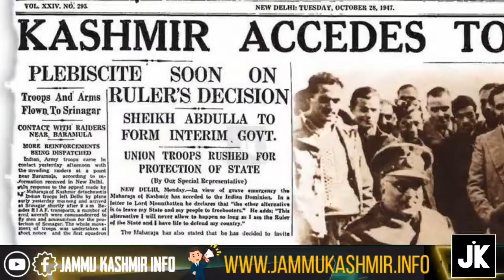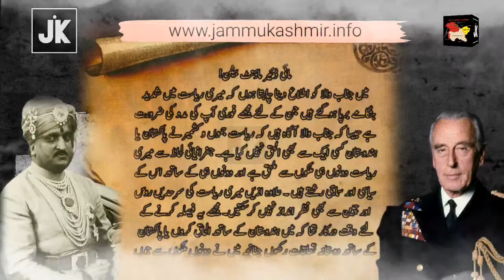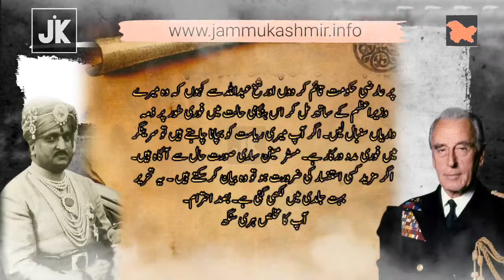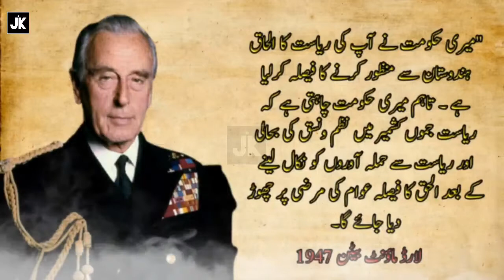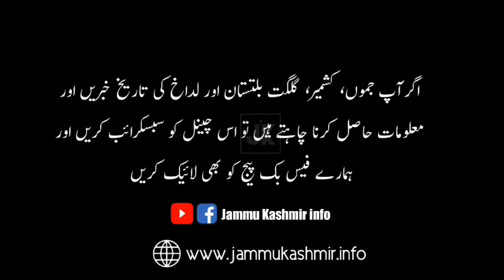Accession Treaty of India 1947 | Jammu kashmir | کشمیر معاہدہ الحاق ہندوستان | Jammu kashmir info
Instrument of Accession (Jammu and Kashmir)

The Instrument of Accession is a legal document executed by Maharaja Hari Singh, ruler of the princely state of Jammu and Kashmir, on 26 October 1947. By executing this document under the provisions of the Indian Independence Act 1947, Maharaja Hari Singh agreed to accede to the Dominion of India.

In a letter sent to Maharaja Hari Singh on 27 October 1947, the then Governor-General of India, Lord Mountbatten accepted the accession with a remark, "it is my Government's wish that as soon as law and order have been restored in Jammu and Kashmir and her soil cleared of the invader the question of the State's accession should be settled by a reference to the people." Lord Mountbatten's remark and the offer made by the Government of India to conduct a plebiscite or referendum to determine the future status of Kashmir led to a dispute between India and Pakistan regarding the legality of the accession of Jammu and Kashmir to India. India claims that the accession is unconditional and final while Pakistan maintains that the accession is fraudulent.

All agreements of the State of Jammu and Kashmir

Stand Still agreement in Urdu Hindi

کشمیری ہونے کا حق ادا کریں اپنے وطن عزیز کشمیر کے بارے میں معلومات جان کر وطن عزیز کی تاریخ اور حقائق کو سامنے رکھتے ہوئے کشمیر کے مستقبل کے تعین میں اپنا کردار ادا کریں. جب تک ایک کشمیری کشمیر ہی کو نہیں سمجھے گا کشمیر کی تاریخ سے وہ ناواقف ہو گا کشمیر میں ہونے والے واقعات سے وہ ناواقف ہو گا تو وہ کیسے کشمیر کے مسئلے پر بات کرے گا یا کیسے وہ کشمیر کے مستقبل کے تعین میں اپنا کردار ادا کرے گا.

کشمیر کی تاریخ، خبریں اور معلومات کے لیے اس یوٹیوب چینل کو لازمی سبسکرائب کریں. اس یوٹیوب چینل اور اس سے جڑے ہوئے سوشل پلیٹ فارم کا صرف ایک ہی مقصد ہے وطن عزیز کشمیر کی تاریخ اور معلوماتِ کشمیر کو کشمیریوں تک پہنچانا ہے .

( کشمیر یعنی گلگت بلتستان، آزاد کشمیر، جموں و کشمیر، لداخ) (84471 مربع میل)

_/ Social Links \_

Tags.